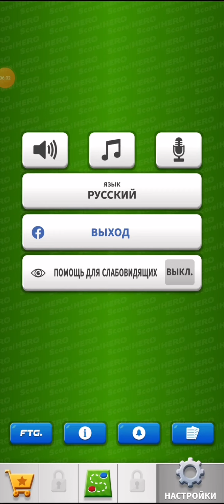Score! Hero #1. Начало